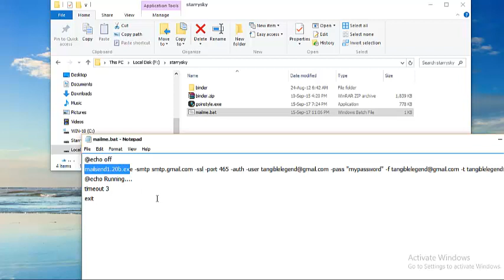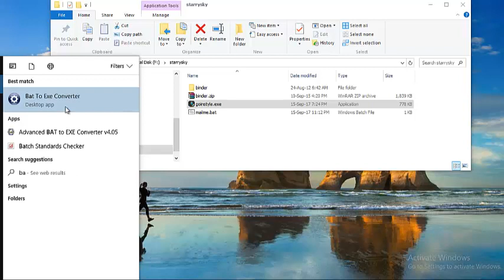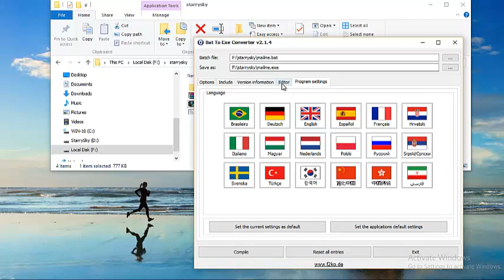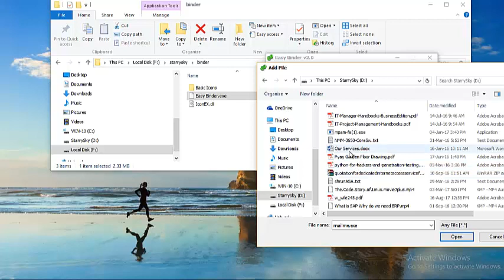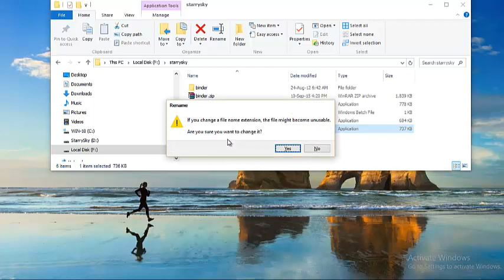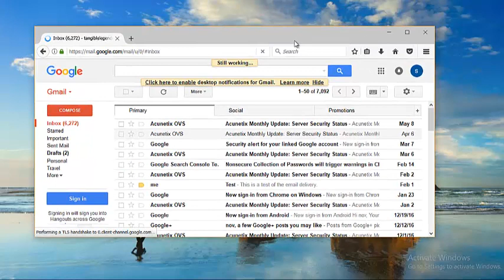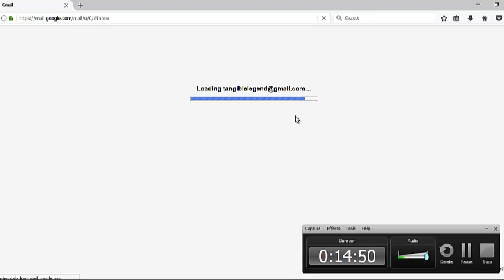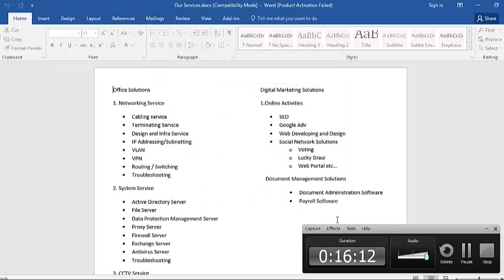How to remotely and Automatically* steal saved password from couple of browsers and send a mail back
I created the batch script with  mailsend.exe and zip exe in year 2013 and I've been using this trip along and I found it stills working. Thus I'm willing to share the method when I've upgraded some lines in the script. Let's suppose of course we had to find out a victim's saved password in his/her browser and we don't have physical access on the computer what should we do ? Of course let them get it and give it to us. There are two ways to get anything you want: you
take it or you have someone else take it and give it to you.